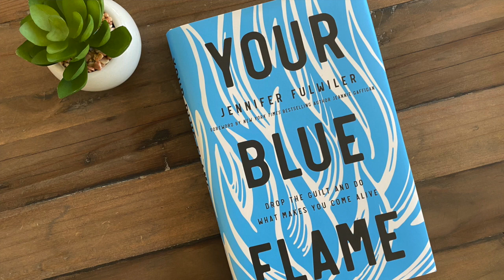HOW TO FIND YOUR BLUE FLAME WITH JENNIFER FULWILER | Simply Joyful Podcast Live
FUNNIEST INTERVIEW EVER! Needless to say, Jen and I had two VERY different definitions of what a "blue flame" is! You can’t miss this interview. It’s sure to make you laugh! Check out the show note below for TONS of great resources!

*Yes, I saw the "since" misspelling. My OCD is annoyed I missed that. 🤦🏻‍♀️

♡ LET’S CONNECT!
* MY PODCAST - Be sure to check out more episodes from my podcast!

* Sanity Savers for Moms (digital)

♡ CHECK MY “M.O.M.=MASTER ORGANIZER OF MAYHEM” BOOK:
- Learn more about the book or check out other sellers

♡ CONNECT WITH JENNIFER FULWILER!

* Business Tools: Right light

♡ STAYHOME RESOURCES
Here are some resources to help you in this time of quarantine. See below!

♡ GROCERY DELIVERY SERVICES: Your groceries picked up & delivered
* Instacart - I used this for Costco & Vons (& so many others)

♡ ACTIVITIES FOR HOME:
- Seriously fun & enriching science & art projects, delivered. Everything you need for learning and fun all delivered to your door.
- Amazon Prime Video has been a great resource for our family movie nights (which are more frequent these days)
- I’m loving taking many of these Master Classes right now. I’m learning so much. This program is for adults (adult language is used by some instructors), so be mindful if watch near kids.

* Check out my “Getting Organized for the Coronavirus Comprehensive Guide” here: (on sale now)

* My Homeschool Basics book

♡ CHECK OUT “A FEW OF MY FAVORITE THINGS!” ON AMAZON

Thanks for joining me today! Have a fabulous rest of your day!

♡ Blessings & joy,
Kristi Clover